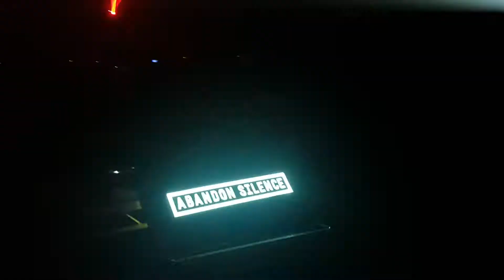Baltic Weekender Friday